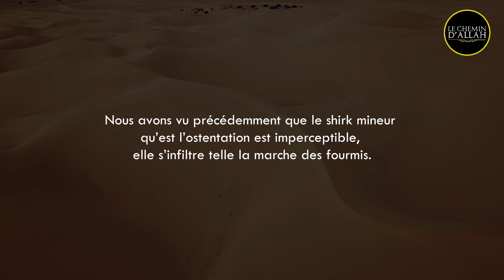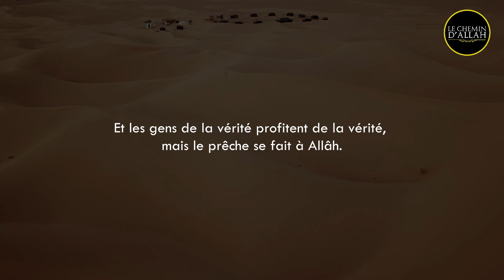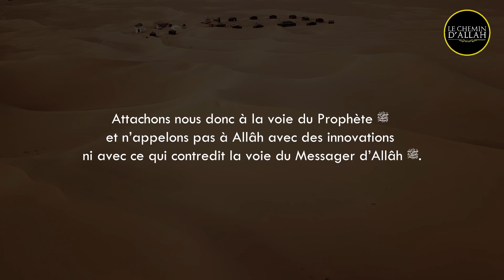Beaucoup appelle à leur PROPRE PERSONNE ! - Shaykh Ar Rouhayli